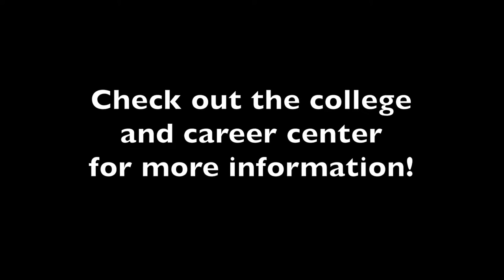College Week Teacher Interviews